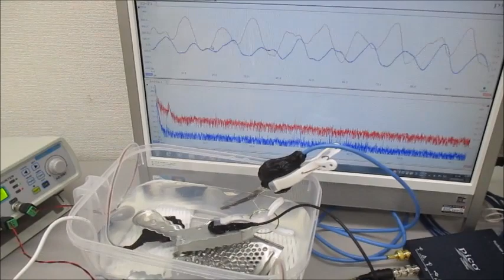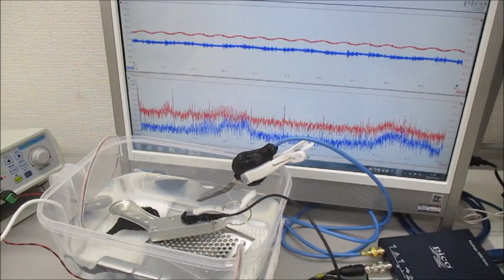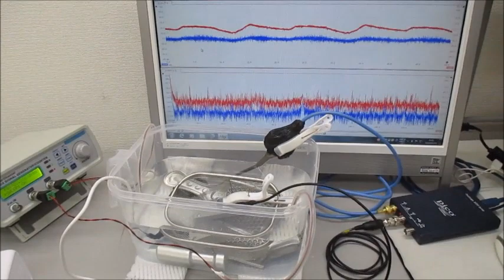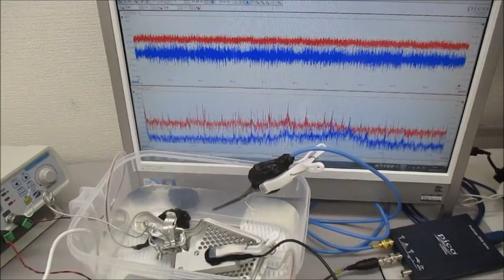音圧測定解析に基づいたオリジナル超音波実験 ultrasonic-labo